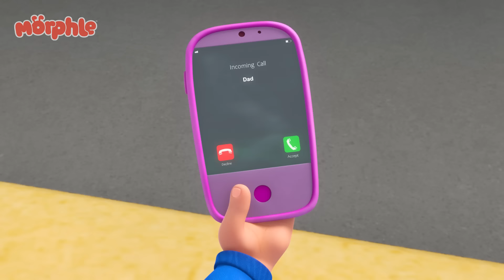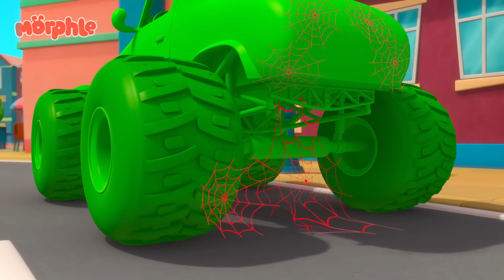Bandidos Hipnóticos 😵‍💫 | ¡Vídeo de 1 hora! | Morphle en Español | Caricaturas para Niños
Los bandidos usan un rayo hipnotizador para hacer que todos en la ciudad hagan lo que ellos quieren, ¡travesuras! Los bandidos hipnotizan a Morphle y se ha convertido en un robot gigante, depende de Mila salvar el día y hacer que Morphle vuelva a la normalidad antes de que algo malo suceda.

‘Mi mascota mágica Morphle’ es una caricatura para niños, siguiendo las aventuras de Mila, una niña de 5 años y su mascota mágica Morphle. Morphle es capaz de transformarse o "mutar" en cualquier cosa que Mila quiera: desde un gran dinosaurio a un lindo cachorrito y desde un súper veloz coche de carreras hasta un gran camión.

00:00 Bandidos Hipnóticos
03:16 Morphle con baba
06:20 Robot Mila
09:29 Morphle Congelado
12:38 Los bandidos viajeros en el tiempo
15:39 El ladrón de helados
18:55 Osos en todos lados
21:58 Orphle el Robot y Morphle en el ladrón de pasteles
25:00 El caos de Mila malvada
28:13 Morphle se baña
31:19 Los bandidos de Orphle
34:33 Papá el monstruo
37:42 La casa mágica
40:46 La carrera de helado
43:51 Locura Monster Truck
46:56 Morphle es Mila
49:58 Morphle salva el cumpleaños
52:52 El escondite de los Morphle
56:04 La oficial April
59:19 Animales Gigantes
1:02:24 Mi gran autobús rojo y la ciudad que se encoge
1:05:31 Abundancia de burbujas gigantes
1:08:45 Orphle el superhéroe
1:11:51 ¿Morphle es el mejor amigo de Mila?
1:14:49 Bebé gigante
1:17:54 Mila Súper-Heroína persigue a Robofreeze
1:21:08 Mila está enferma
1:24:12 El juego de silencio
1:27:11 El caos del control remoto
1:30:13 Fogo na Churrasqueira
1:33:10 La carrera de los deseos de la estrella fugaz
1:36:12 El Espejo Mágico
1:39:13 Jugando al escondite con dinosaurios
1:42:20 ¡Píntalo de verde!
1:45:35 El juego épico de "las traes" de Morphle y Orphle
1:48:36 Súper trajes
1:51:42 Morphle es un pincel